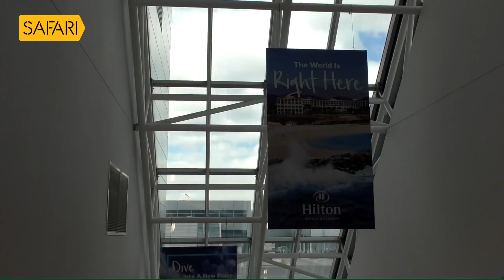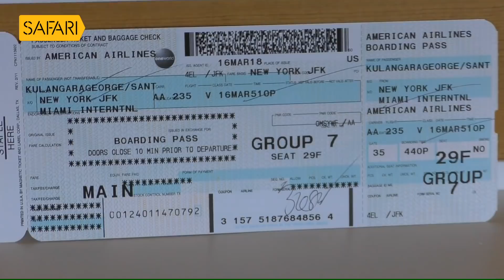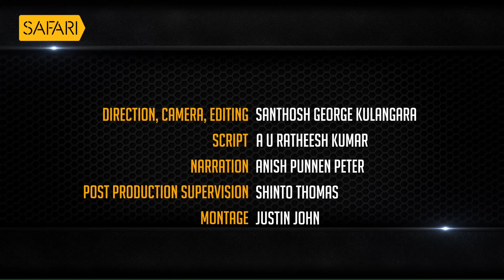Sancharam Florida Part -1 |Safari TV| Santhosh George Kulangara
Watch Sancharam Florida Part -1
മലയാളികളായ സഞ്ചാരികൾ അധികം കടന്നുചെന്നിട്ടില്ലാത്ത അമേരിക്കയിലെ വ്യത്യസ്‌ത ഭൂപ്രദേശങ്ങളിലൂടെ ദീർഘമായ ഒരു യാത്ര.
പ്രകൃതി ലാവണ്യത്തിന്റെയും സവിശേഷ ജീവിതത്തിന്റെയും നാട്.
സഞ്ചാരം  ഫ്‌ളോറിഡയിൽ.
ഫ്‌ളോറിഡയിലേക്കുള്ള വ്യോമയാത്ര വളരെ മനോഹരമായി ചിത്രീകരിച്ച സഞ്ചാരം ഫ്‌ളോറിഡ പാർട്ട്-1 .
ഖത്തർ - ഇറാൻ - യൂറോപ്പ് - ന്യൂയോർക് - മയാമി ഇങ്ങനെയാണ് ഫ്‌ളോറിഡയിലേക്കുള്ള ഈ യാത്രയുടെ സഞ്ചാരപദം .
ഖത്തറിലെ ഹമദ് ഇന്റർനാഷണൽ എയർപോർട്ട് -- 5500 ഏക്കറിൽ വ്യാപിച്ചുകിടക്കുന്ന , നിർമ്മാണത്തിലെ പൂർണതകൊണ്ട് ഏവരെയും അത്ഭുതപ്പെടുത്തുന്ന എയർപോർട്ട് .
തന്റെ യാത്രയിലെ ഓരോ നിമിഷവും തന്നോടൊപ്പം കാഴചക്കാരെയും കൂടെക്കൂട്ടുന്ന മായകാഴ്ച്ച തീർക്കുന്ന "സഞ്ചാരം " !!!
Mon - Fri, 9.30 PM, 10.00 PM Only On Safari TV.